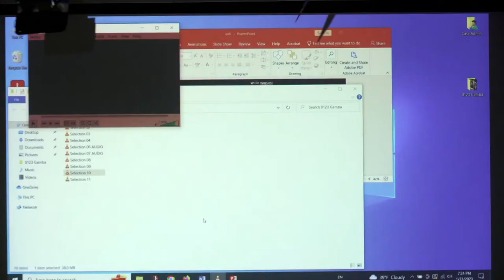A Conversation with Michele Gamba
Adventures in Italian Opera with Fred Plotkin

Fred Plotkin
in conversation with
Michele Gamba, conductor